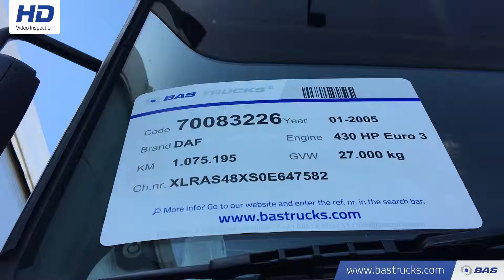70083226 DAF XF95.430